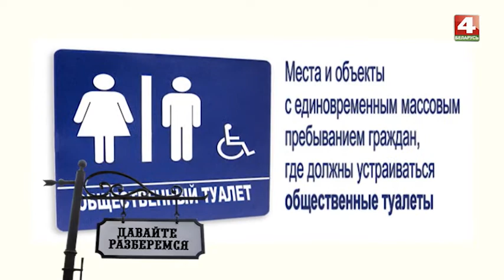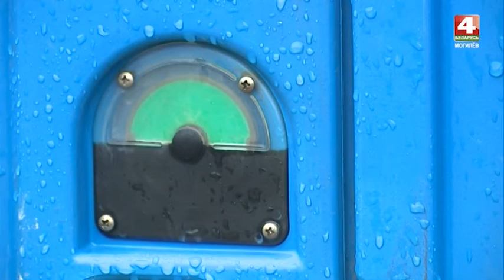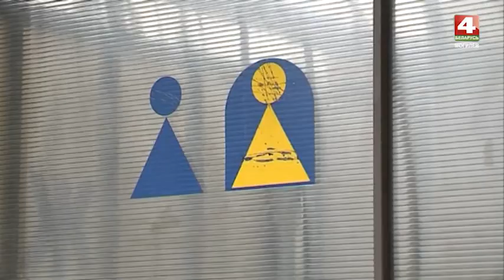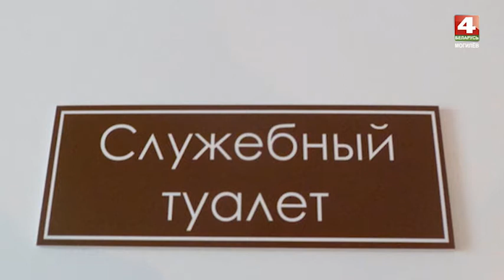Общественные туалеты - есть ли проблема?